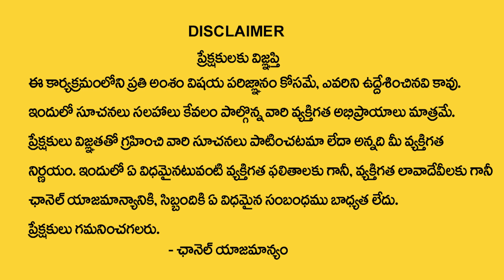Bhole Nath Yogi Swamiji Interview | Anchor Nirupama | SumanTV My Destiny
Watch►Bhole Nath Yogi Swamiji Interview | Anchor Nirupama | SumanTV My Destiny